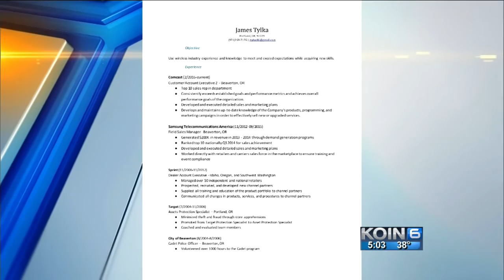Man allegedly kills wife, critically injures OSP trooper